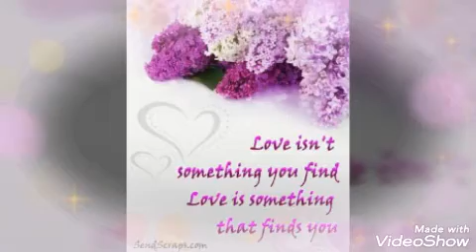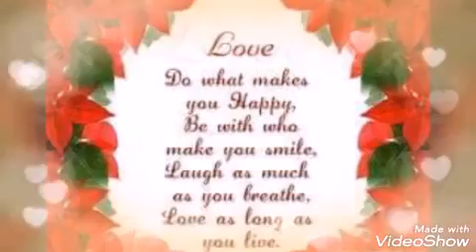Image of love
Ramdom pic